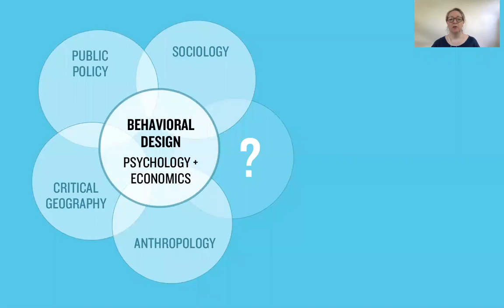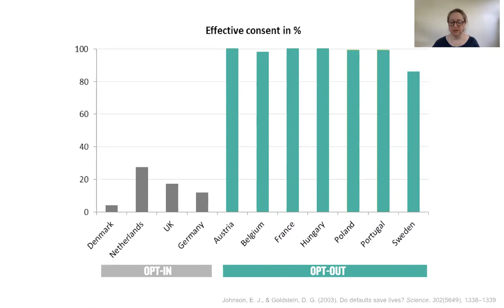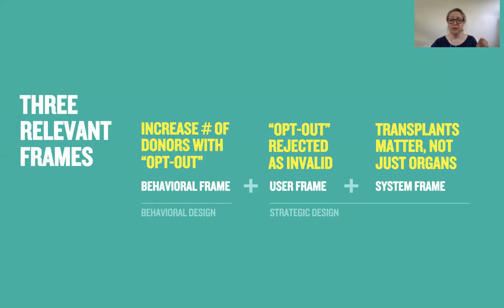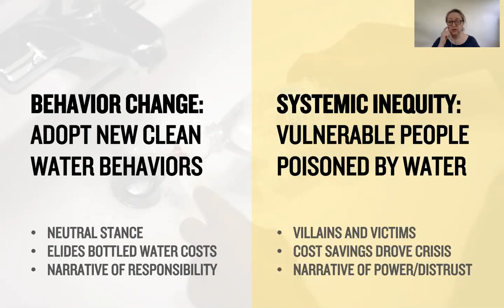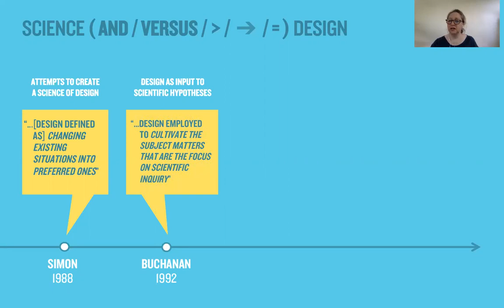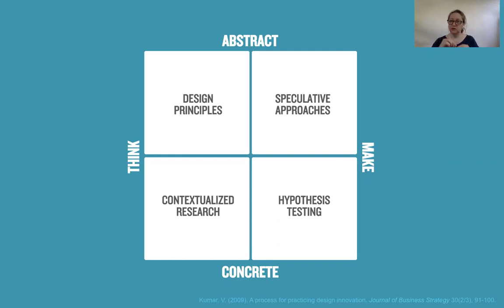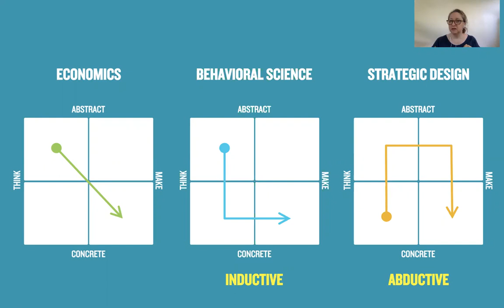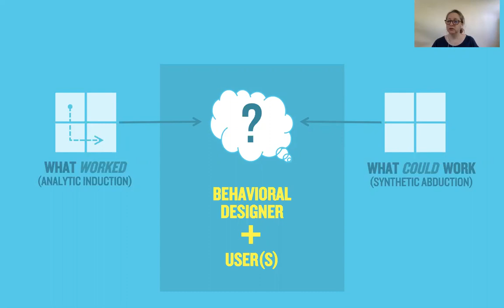DRS2020: Strange Bedfellows: Design Research and Behavioral Design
Strange Bedfellows: Design Research and Behavioral Design
Presented at DRS2020 by Ruth SCHMIDT